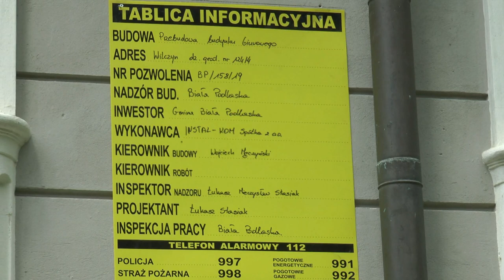Dworek w Wilczynie zyskuje nowy blask i funkcjonalność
Dom Seniora oraz świetlica takie przeznaczenie ma mieć remontowany dworek w Wilczynie.